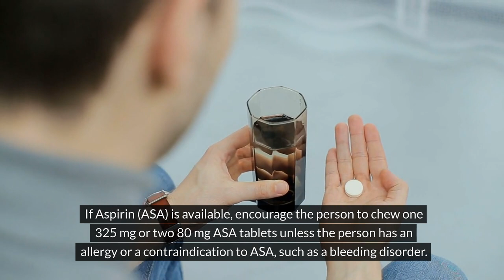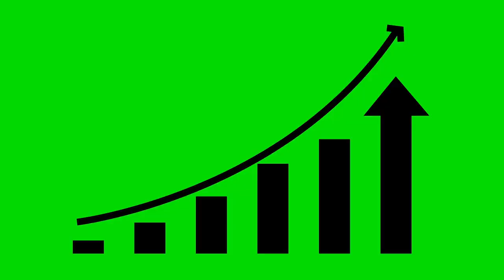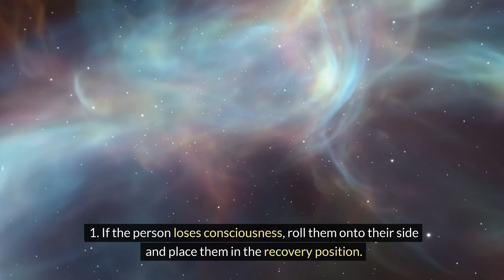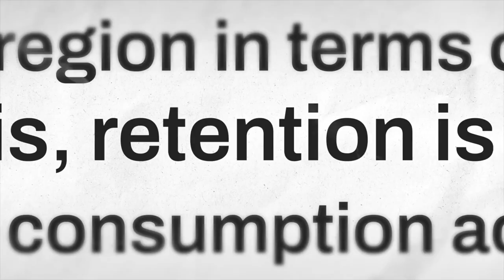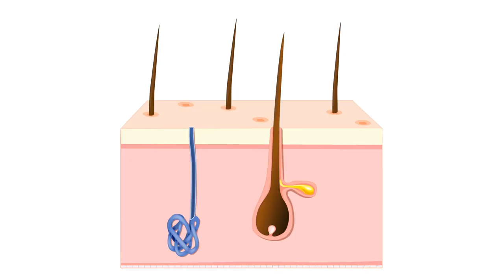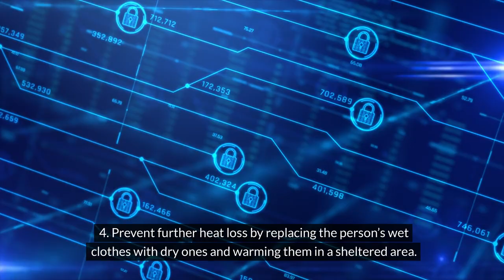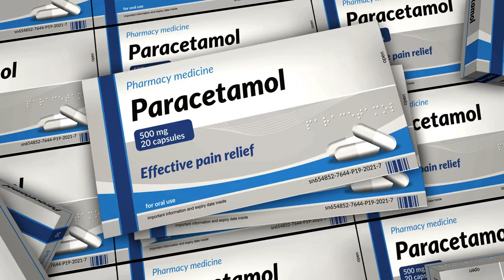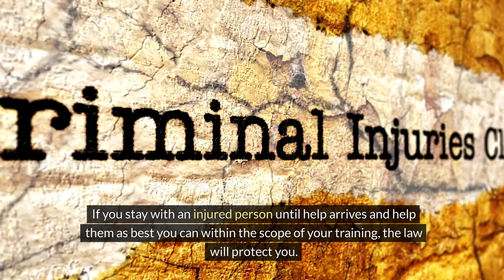COMMON FIRST AID MYTHS THAT HURT PEOPLE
Some first aid is common sense. Other knowledge and skills must be learned — ideally in a recognized first aid & CPR training course